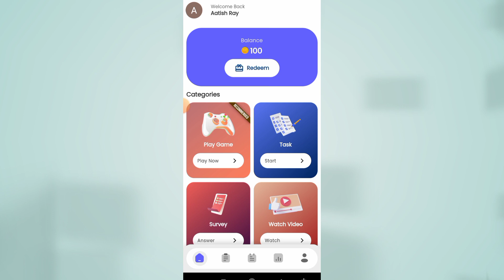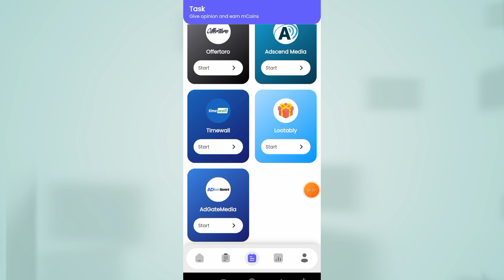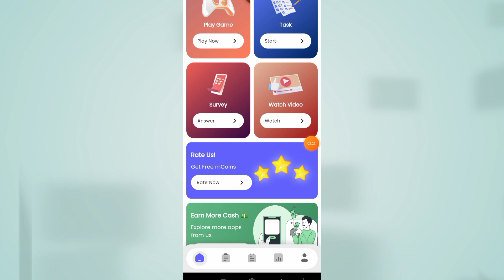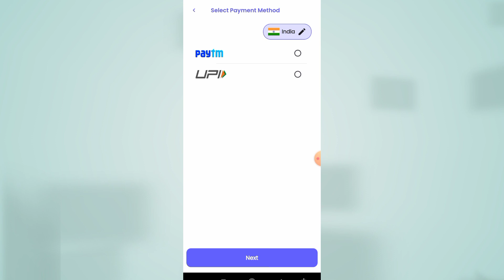mBucks app se paisa kaise kamay how to earn money from mbucks withdraw proof app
mbucks withdraw app
mbucks app ka paisa withdraw

mbucks app real fake
mbucks app withdraw app
mbucks se paisa kamay
mbucks app real
mbucks app real ya fake
mbucks se paisa kamay lakho
mbucks se paisa kaise banay